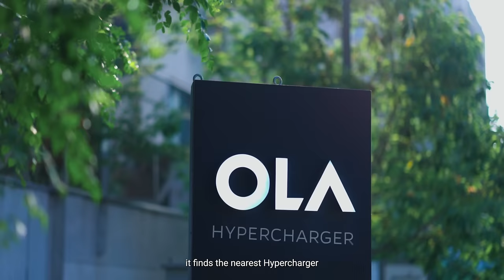Introducing Ola Solo | World's First Autonomous Electric Scooter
It’s time to go Solo. We mean, Ola Solo 🛵
For the first time ever. An autonomous electric 2-wheeler built entirely on ground-breaking AI technology. You ready for it?